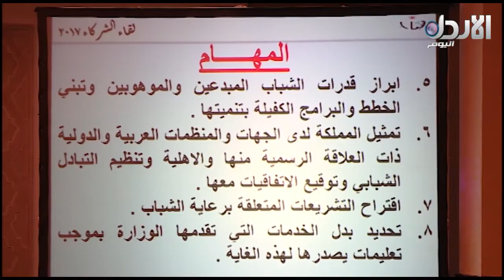وزارة الشباب تعقد اللقاء السنوي لشركاء العملية الشبابية - النشرة الإخبارية (14/12/2017)